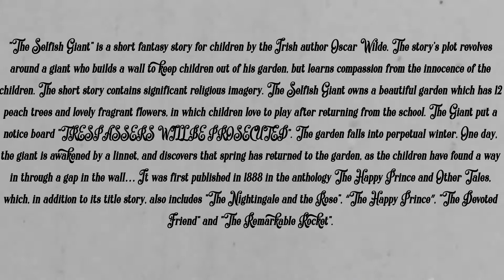The Selfish Giant | Fairy Tales | Bedtime Stories | Oscar Wilde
"The Selfish Giant" is a short fantasy story for children by the Irish author Oscar Wilde. The story's plot revolves around a giant who builds a wall to keep children out of his garden, but learns compassion from the innocence of the children. The short story contains significant religious imagery. The Selfish Giant owns a beautiful garden which has 12 peach trees and lovely fragrant flowers, in which children love to play after returning from the school. The Giant put a notice board "TRESPASSERS WILL BE PROSECUTED". The garden falls into perpetual winter. One day, the giant is awakened by a linnet, and discovers that spring has returned to the garden, as the children have found a way in through a gap in the wall… It was first published in 1888 in the anthology The Happy Prince and Other Tales, which, in addition to its title story, also includes "The Nightingale and the Rose", “The Happy Prince”, "The Devoted Friend" and "The Remarkable Rocket".

Based on the animated 2d animation by BBC1 Network
Direction and Voice: Avishek Debroy
Concept and Edit: Tanveer Hussain